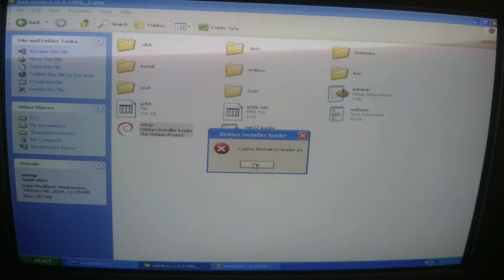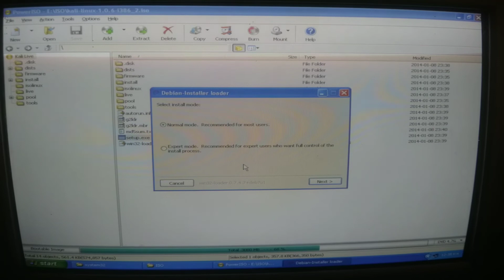Cannot find win32-loader.ini.(2 ways)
Still if you face error after placing the file in system 32 ,you can see this video to solve it